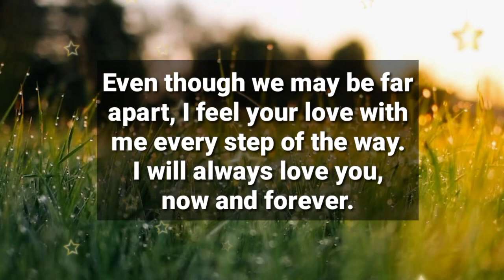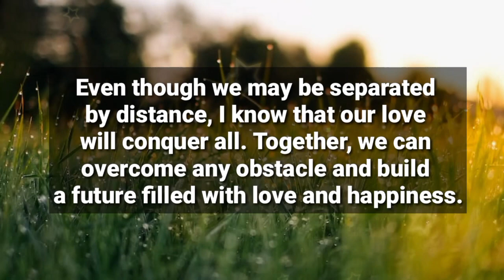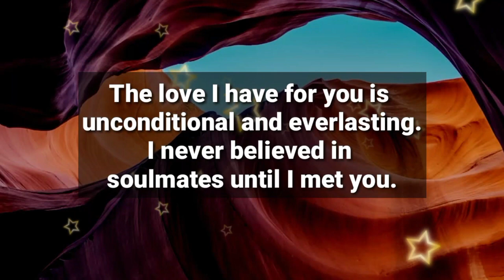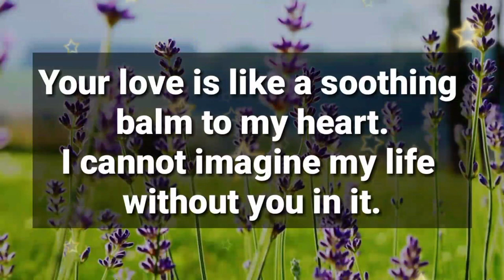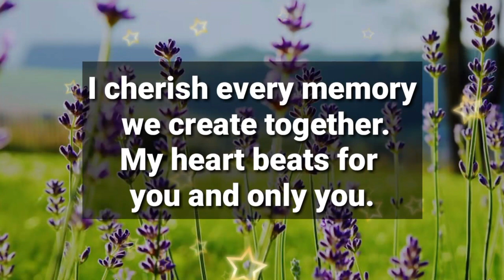Dm to Df 💖 || 💓I still believe there is a right time for everything, Even us...🥰🫂💕❤️😘💞😍🎁💍💫💌💖💐🎈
1

my love
dm current energy
divine masculine
dm df
dm message to df today
dm tarot
dm reading
twin flame
twin flames
Karmic
happy twins 11:11
love
Love
love quotes
love poem
love poems
love lines
love feel
true love
poem
poems
love songs
love music
feelings of love
love feelings
Dm to df
dm df
dm
 df dm
aquarius
df
taurus
unique tarot
all i want
aquarius tarot
virgo
twin flame reading today
twin flame